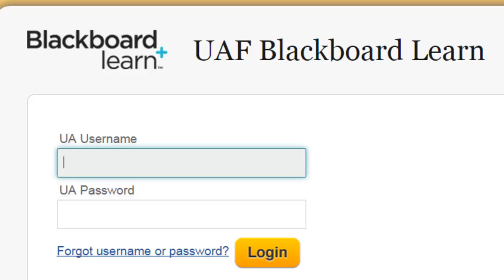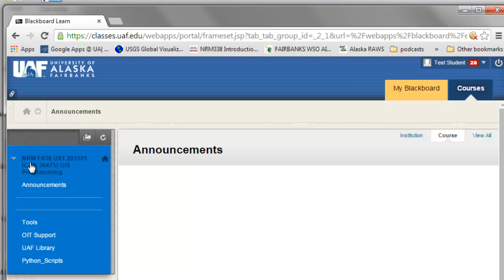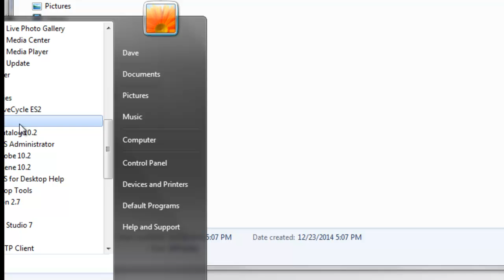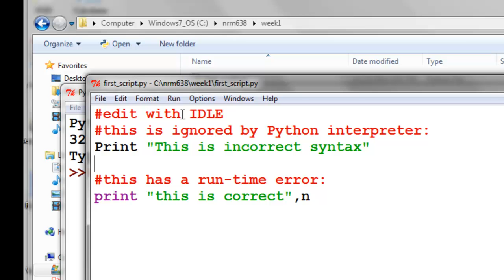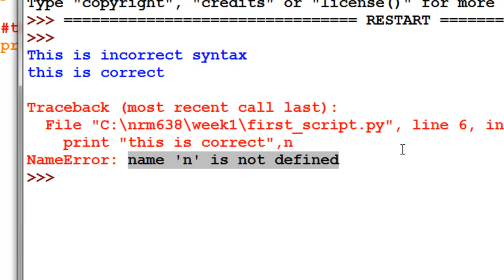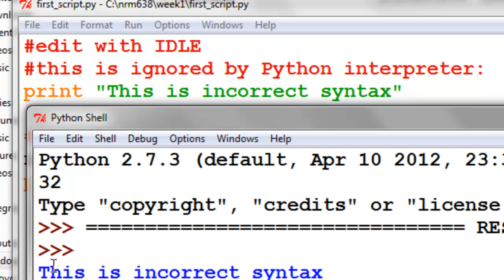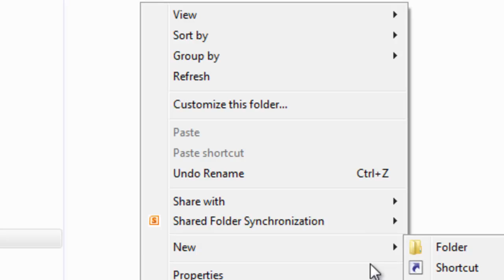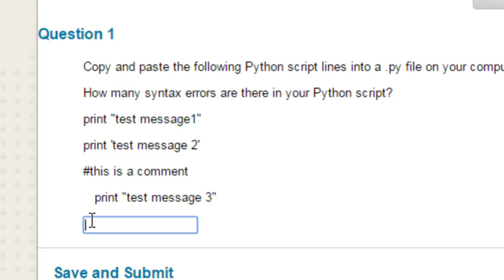Python syntax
A short video session on Python syntax and runtime errors that we will typically encounter this semester when developing our scripts.